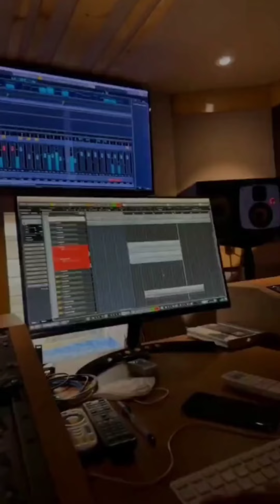Shehnaaz कर रहीं हैं Recording पहुंची स्टूडियो तो क्या चल रहा है और क्या नया आने वाला है